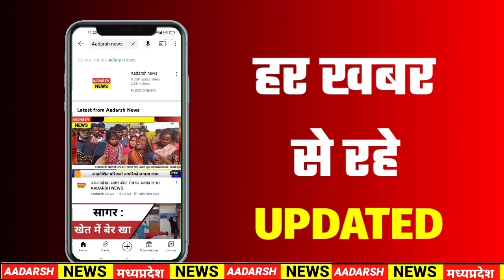Sehore : निकाली गई भारत जोड़ो यात्रा | Adarsh News MP